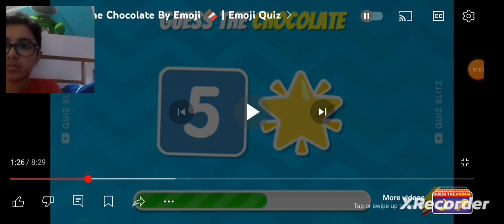guess the chocolate. do you like chocolate